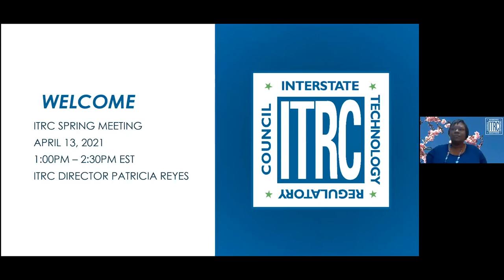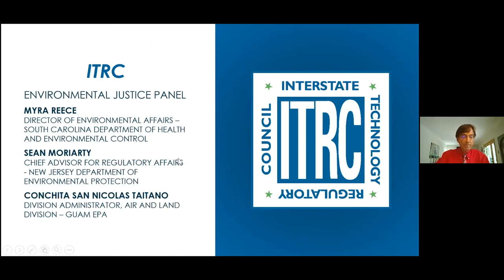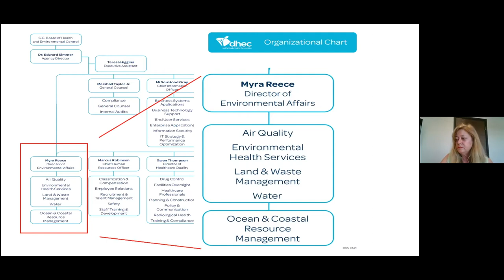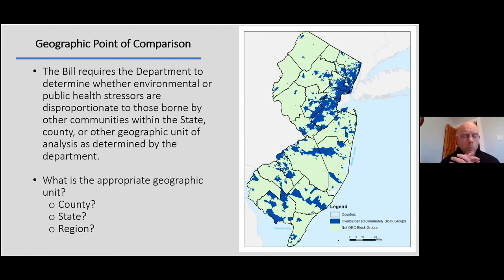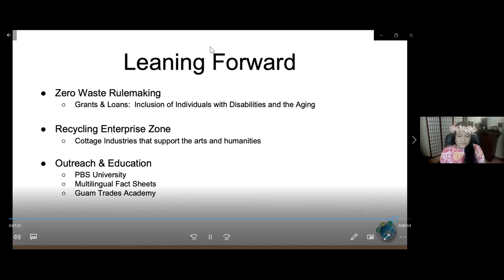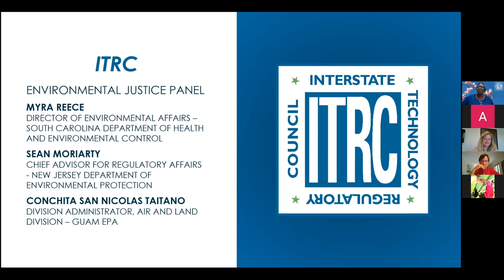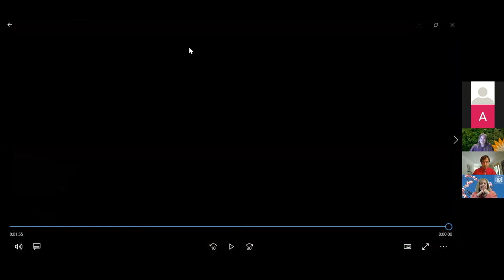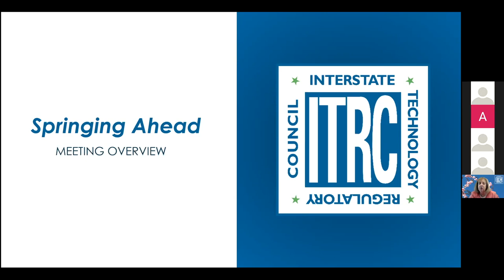ITRC 2021 Spring Meeting Plenary Session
Kicking of ITRC's 2021 Virtual Spring Meeting, this plenary session outlines ITRC teams and products, and includes a keynote environmental justice panel session.